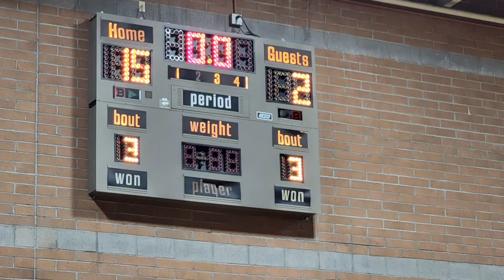Southern Havoc 12U vs Roots Hoop 6th Campbell (L 32-10) Youth Development Academy Fall 22'